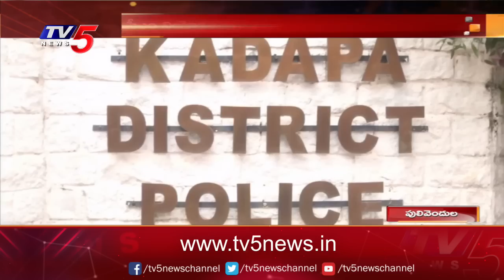సీఎం సొంత జిల్లా పులివెందులలో మహిళకు అన్యాయం.. Shilparani Pulivendula | TV5 News Digital